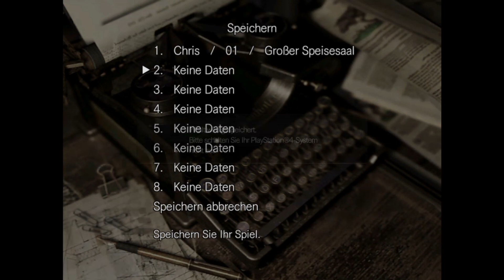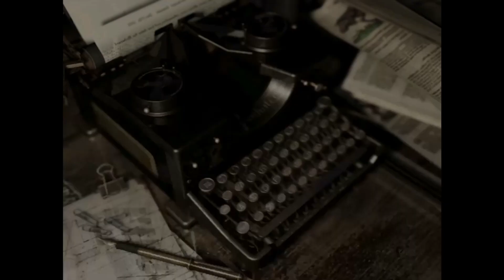Resident Evil H - Der mysteriose Sarg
Hallo Zuschauer,

Yotube Freunde